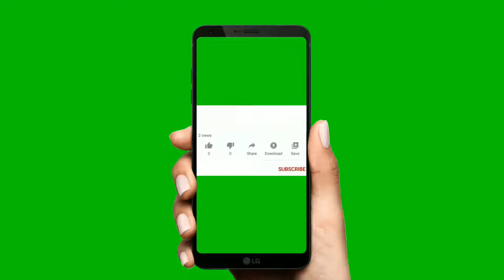Youtube Like and Subscribe on Mobile Greenscreen | No Copyright Videos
Video provided by No Copyright Video